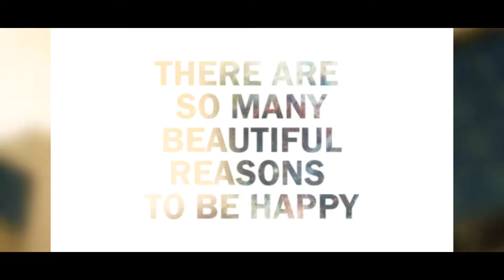Make Your Life Spectacular MOTIVATION 2016 | Eazy PhotographyTv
Edit by Eazy Photography